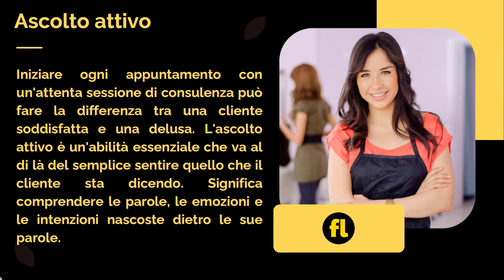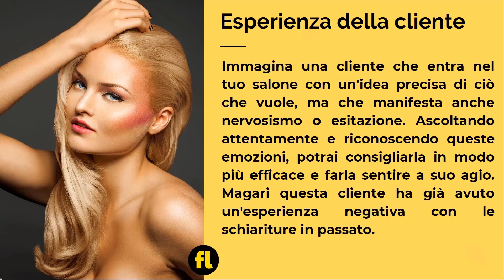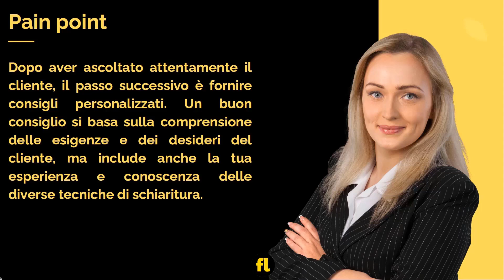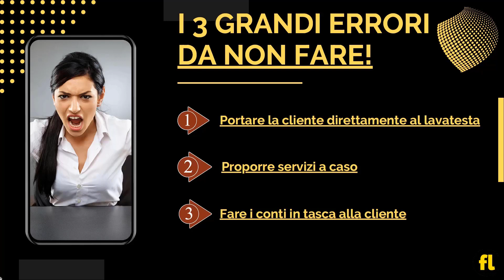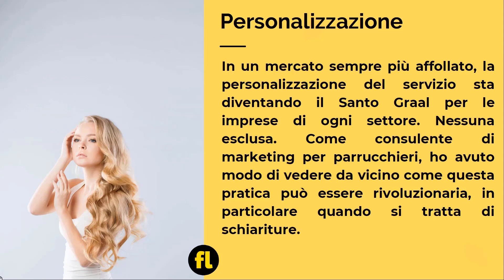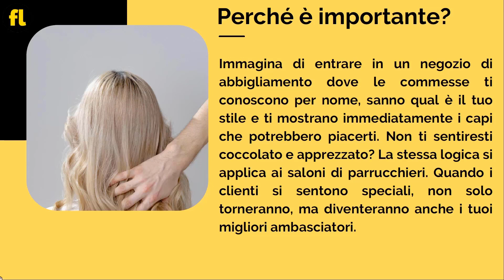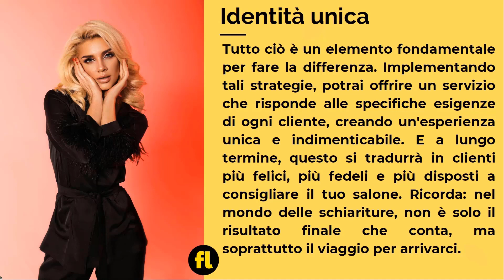Svelato il sistema per TRIPLICARE I GUADAGNI del tuo salone di parrucchiere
In questo video ti svelo il sistema per triplicare i guadagni del tuo salone di parrucchiere.

Hai un salone di parrucchiere e vuoi fare più soldi o aumentare i tuoi profitti?

Non perdere altro tempo, è il momento di agire. Entra subito nel nostro webinar gratuito cliccando su questo

Chi è Francesco La Manno e perché dovresti ascoltarlo❓

✔ Fondatore di Olympic Hair Salon.

✔ Fondatore della più grande piattaforma italiana dedicata al digital marketing per parrucchieri.

✔ Pluripremiato come migliore venditore Italia Schwarzkopf Professional.

✔ Autore dei primi 2 libri in Italia, dedicati al digital marketing per parrucchieri.

✔ Autore del libro "Parrucchiere digitale."

✔ Autore del libro "Digital marketing per parrucchieri."

✔ Formatore e autore del corso "Hairstylist 4.0" per Henkel.

✔ Da molti considerato il punto di riferimento nel digital marketing per parrucchieri.